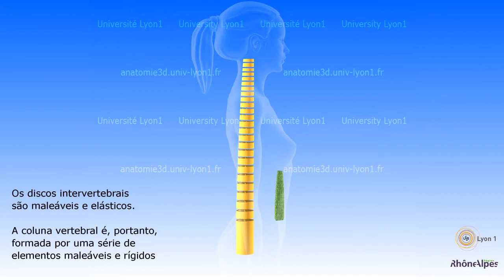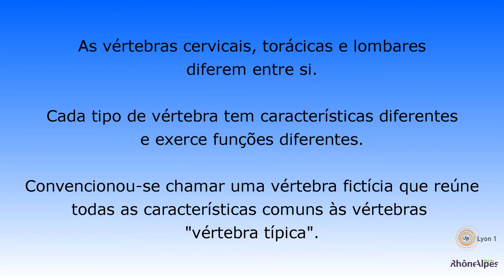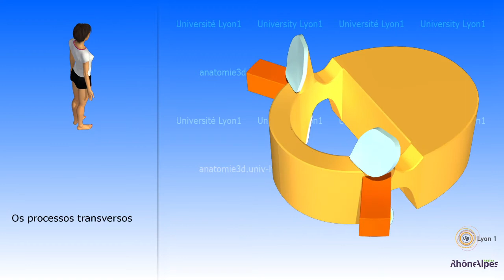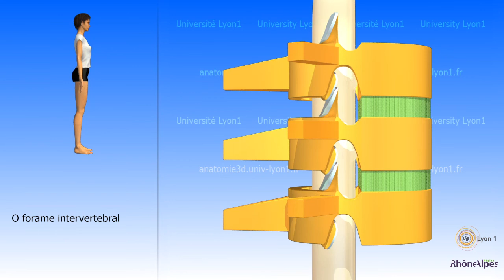A coluna vertebral esquemá tica e vértebra típica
Introdução ao estudo da coluna vertebral